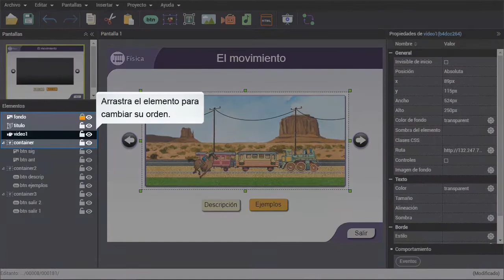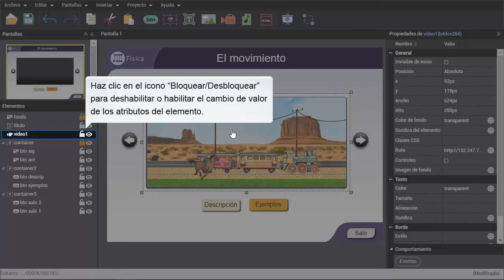EnsambleJS - Panel de objetos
Se muestra el uso del panel de objetos, su selección, etiquetado, organización, bloqueo por medio del ícono de candado y ocultar objeto.